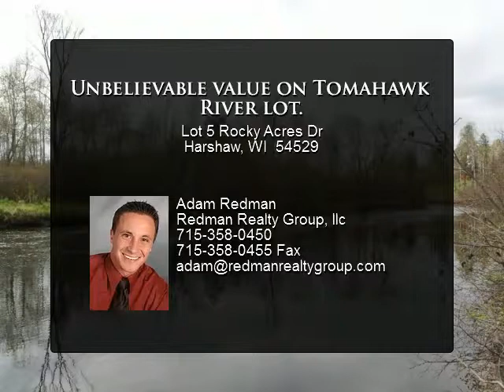Unbelievable value on Tomahawk River lot.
Lot 5 Rocky Acres Dr

An incredible opportunity to have it all. Beautiful lot scattered with mixed hardwood and pines along the bend of the Tomahawk River. Have privacy, seclusion, with water frontage on the Tomahawk River with western exposure. This property puts you close to the Willow Flowage and Swan Creek empties into the river just north of this lot. Hunting, fishing, and wildlife surround you, as you still have the necessary conveniences with town road and no thru access where Rocky Acres Dr ends in a cul de sac. This is your chance to buy in at an incredible price point (46% below assessed value)and get the lot to build your waterfront cabin or home.

Presented By:
Adam Redman, Redman Realty Group, llc